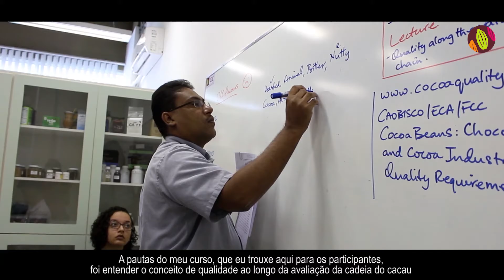Curso do CIC sobre a a conceituação do cacau de qualidade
O pesquisador Phd Darin Sukha apresentou, aqui no Centro de Inovação do Cacau um curso  sobre o gerenciamento do cacau de qualidade e também avaliação sensorial com base nas metodologias da University of West Indian. O objetivo do curso era mostrar a conceituação do cacau de qualidade e também o flavor, liquor e chocolate para, a partir daí, os participantes fazerem o  treinamento do painel sensorial do CIC.